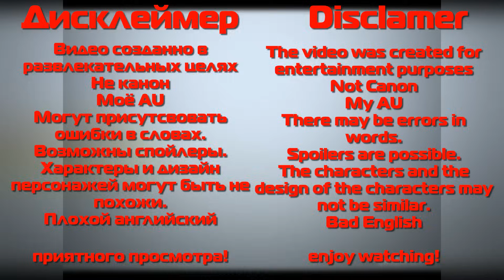Sonic react to Sonic movie~MyAU~Rus and ENG~SonicAU~NO PART TWO~GachaClub~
Огромное спасибо Игравъ в Хонкай за ссылки!
Thank Игравъ в Хонкай so much for the links!